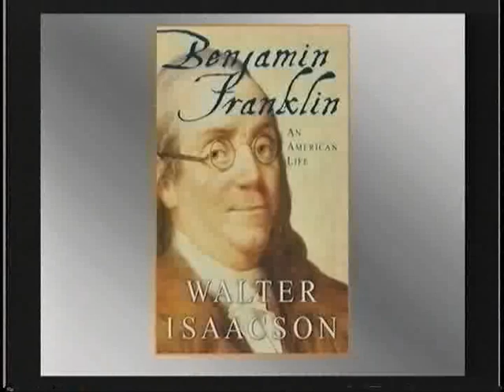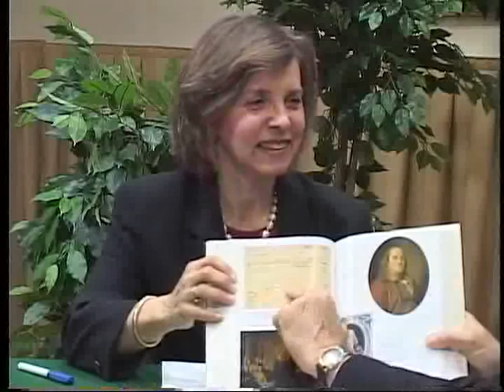Living History of Bronxville #88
Walter Isaacson, Author
Interview by Marcia Lee, March, 2004
Benjamin Franklin, Albert Einstein, Stephen Jobs